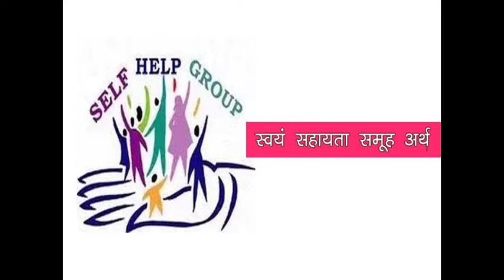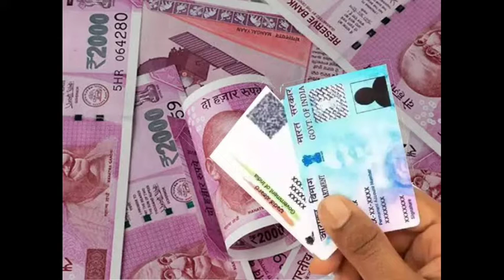स्वयं सहायता समूह में आई नई नौकरी | मुख्यमंत्री लखपति दीदी योजना | सरकारी आदेश जारी 30000रूपये महीने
video me jankari :-

lakhpati didi yojana,lakhpati didi apk,lakhpati didi kya hai,lakhapati didi app install kaise kare,nrlm lakhpati didi app,what is lakhapati didi? how to install lakhpati didi app|,what is lakhapati didi? day nrlm,lakhpati didi app,lakhpati didi app download,how to create lakhpati didi user id and password,lakhpati didi,lakhpati didi survey kaise kare,lakhpati didi yojana launch,lakhpati didi app kaise use kare,how to install lakhpati didi app,lakhpati yojana

lakhpati didi yojana
lakhpati didi yojana kya hai
lakhpati didi yojana uttarakhand
lakhpati didi yojana in english